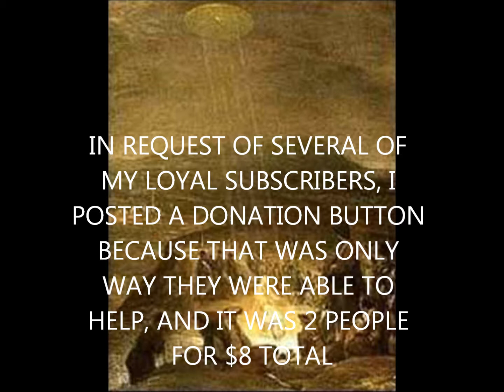DONATION RETRACTION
I DONT EVEN RUN ADVERTISEMENTS ON MY PAGE, THIS PAGE IS NOT FOR FINANTIAL GAIN, MY VIDEOS ARE POSTED UNDER THE CATEGORY OF EDUCATION, THATS WHAT IT GOING TO TAKE, EDUCATION.   to be clear, i did not ask for cash donations and dont want them.  i was asking for those who had no source to reach others, some people have older camcorders and some are willing to try them.  its a pass it foward idea, based on goodness, oneness, and respectfulness.  i am removing my youtube paypal button, i dont want people to think i am asking for their money. thats the last thing i want,  two people have offered to throw in a few bucks because they realy wanted to be a part of a common goal, not for me to get a new camera for myself. I WOULD RATHER GIVE ALL MY CAMS AWAY BEFORE THAT.  thank you all very much.  this is about truth and understanding, sorry if i dont post anything this week. cheers to you all